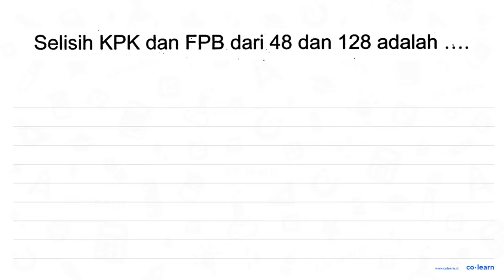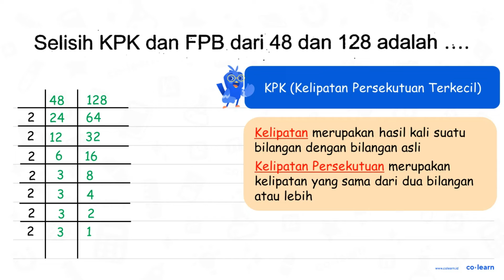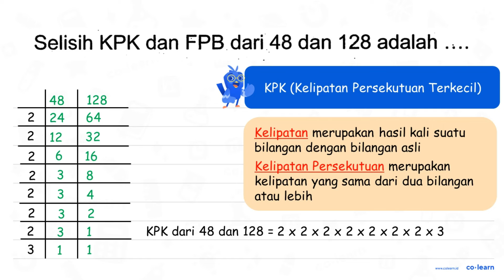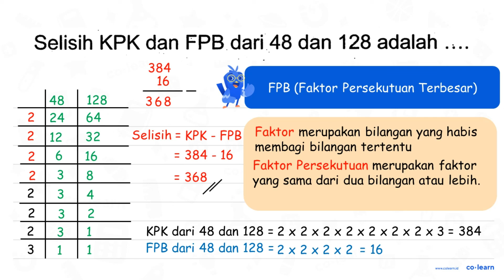Selisih KPK dan FPB dari 48 dan 128 adalah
Topik atau Materi: Menentukan FPB - KPK dan FPB - Aritmatika - Matematika Kelas 4 SD - K-13 Revisi

00:00 : Bedah Soal
01:00 : Konsep, rumus dan pengertian Menentukan FPB
01:18 : Langkah penyelesaian soal
03:01 : Jawaban akhir
03:31 : Penutup